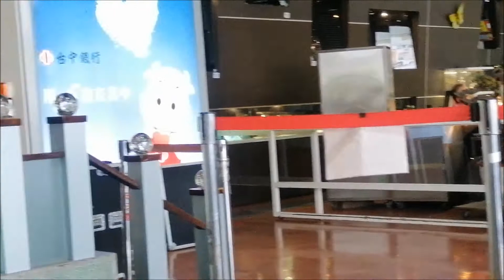~走馬燈~Tenor & Soprano合奏By親家(賴團長)& 郁如 於台灣玻璃館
台灣玻璃館開館至今五年餘，參訪人數超過440萬人次，以『四面亮麗、八方驚奇』為座右銘，結合了台灣生態、文化之玻璃藝術，且每週末舉辦音樂會，1080810-親家樂團 & Soprano郁如 -榮幸參與音樂響宴。